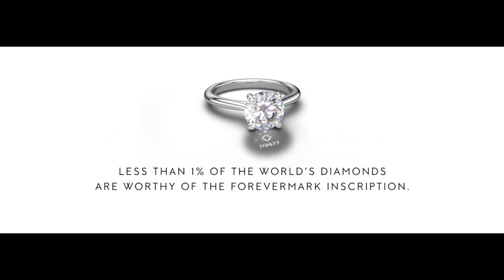Forevermark - available at Day's Jewelers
Day's Jewelers is the exclusive Forevermark retailer in Maine & New Hampshire.

15-second ad featuring a Forevermark diamond solitaire engagement ring.